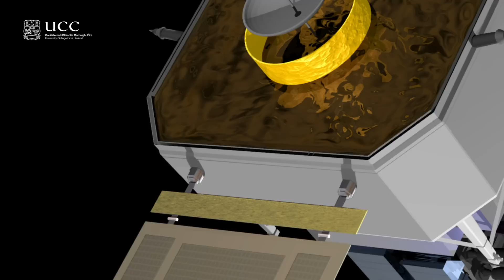Solar Flares En Route to Earth - Dr Paul Callanan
"After an extended period of relative calm, the Sun has recently entered a new state of activity. The most spectacular evidence for this is the increased level of solar flare activity, in which radiation and highly energetic particles unleashed near the surface of the Sun bombard the Earth. These events are responsible for the beautiful aurorae, although they can also interupt telecommunication systems and damage satellites. In this video we will discuss these flares, and their effect on the Earth."